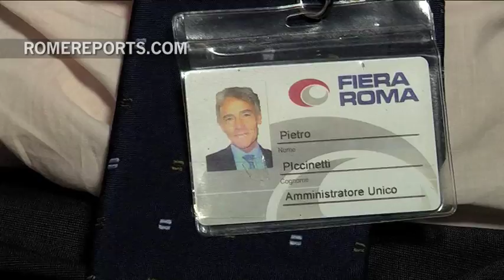Pope meets with more than 35,000 doctors in Rome: You have a great responsibility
August 31, 2016. Cardiologists from over 140 countries attend the European Society of Cardiology Congress in Rome.